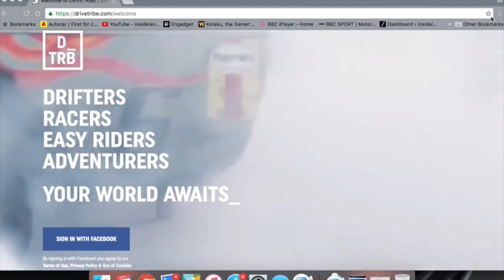DriveTribe Early Access Codes - Inside Lane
DriveTribe is almost here! Welcome to the social network for petrol heads where drifter, racers, car nuts, bikers, supercar fans, hot hatchback manics, and even the Dacia Sandero club. Inside Lane was selected to become an early adopter and now we have 20 codes to give away so you can have early access too! Watch the video and find out how to enter.

DriveTribe is founded by the trio from The Grand Tour; Jeremy Clarkson, James May, and Richard Hammond.

20 correct answers will be selected at random and we will them message you your code.